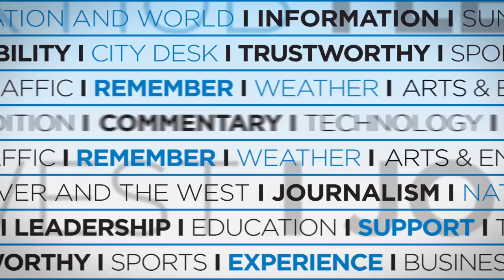Sports Minute: Trevor Story ready for the next chapter in Rockies career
Colorado Rockies shortstop Trevor Story has recovered well from his season-ending thumb injury and couldn’t me more excited for what’s to come for the Rockies this year.